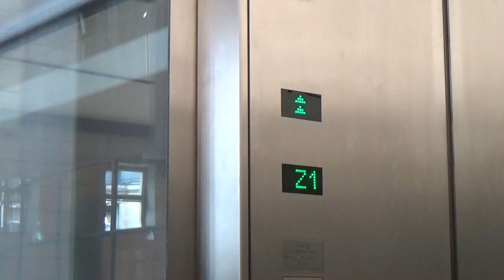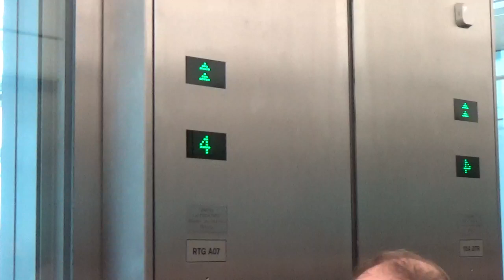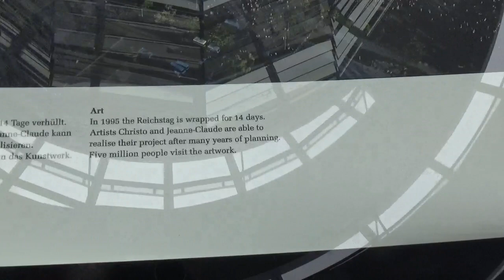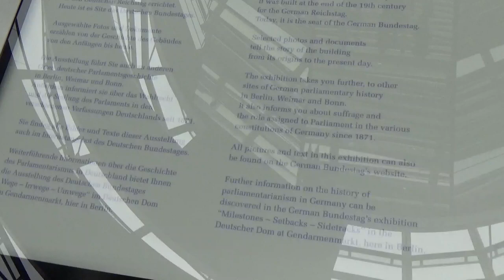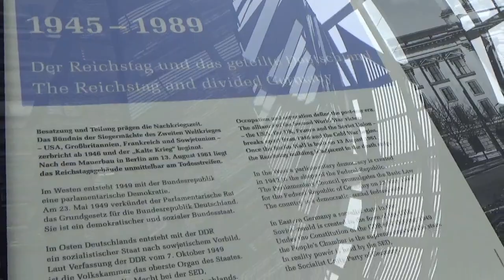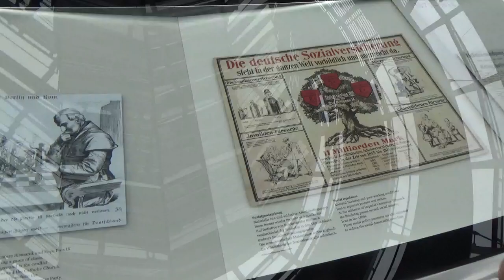German Bundestag, Dome Kuppel, Berlin, Germany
The German Bundestag has its building in Berlin. The dome completed in 1999 can be done free of charge. Interesting information about the history of the Bundestag can be seen. Do not miss when you're in Berlin.